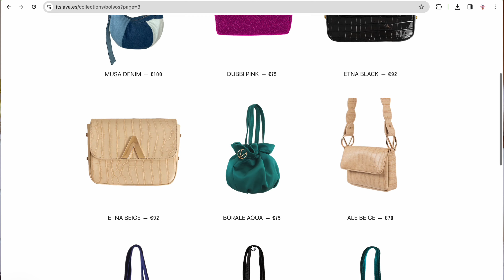Bolso It's Lava: Como utilizo el mejor producto de Sara Baceiredo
En este vídeo, descubre el elegante bolso Mauna Carey XL de It's Lava, presentado por la famosa influencer Sara Baceiredo, conocida como Sara Bace. Explora sus características, estilo y cómo combinarlo para crear looks increíbles. ¡No te lo pierdas!

Para que os sea más fácil acceder a las partes que más os interesen del vídeo os lo voy a dividir en partes:

¡Muchas gracias por verme y por el apoyo siempre! 💖